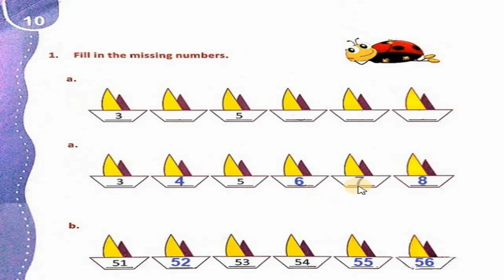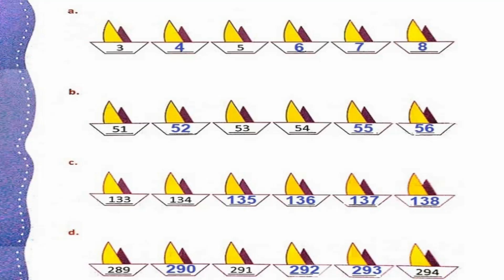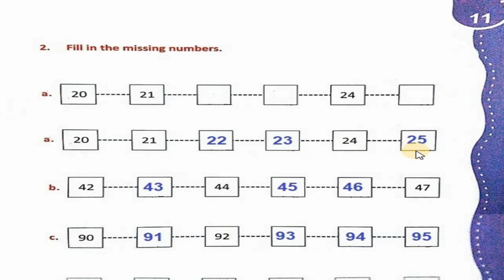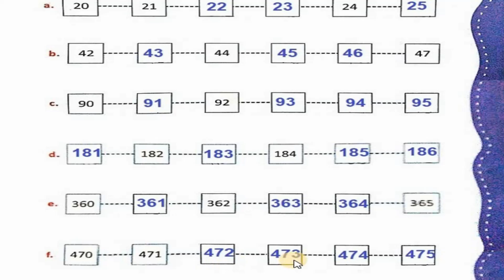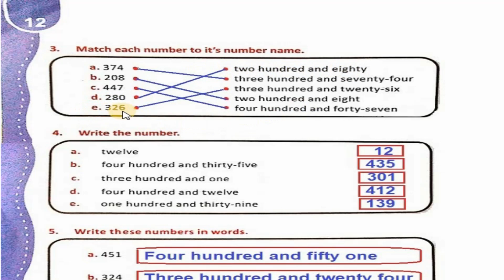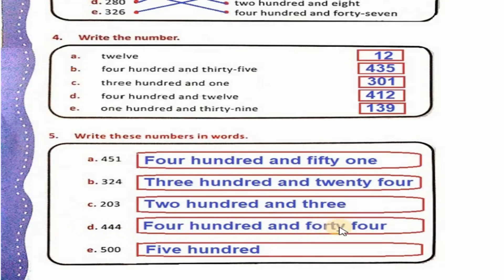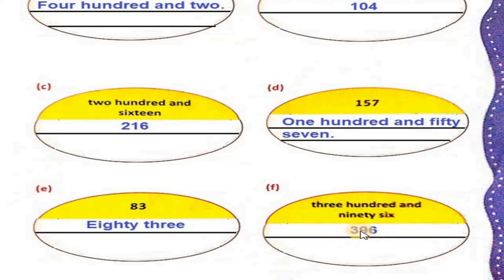Fill the Missing Numbers. Mathematics Lesson 2, Page 10-13, Unit 1 Numbers Class 1 The Smart School.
The Smart School, Grade 1 Mathematics Lesson 2, Unit 1 Numbers,  Page 10-13. Fill the Missing Numbers.

Class 4 Mathematics The Smart School ( Single National Curriculum).

as criticism, comment, news reporting, teaching, scholarship, education and research.